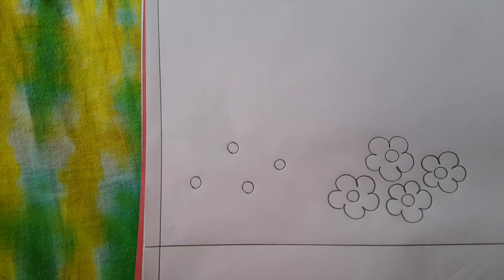Nakshi katha design-99,Nokshi katha drawing, নকশী কাঁথার ডিজাইন।